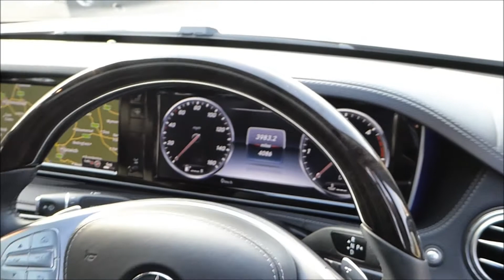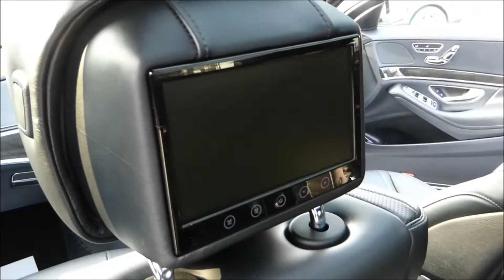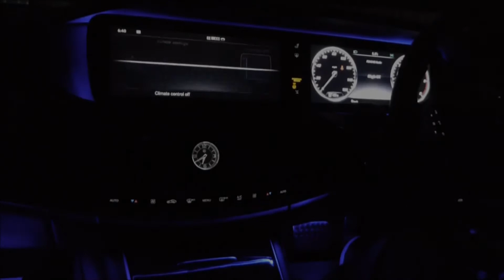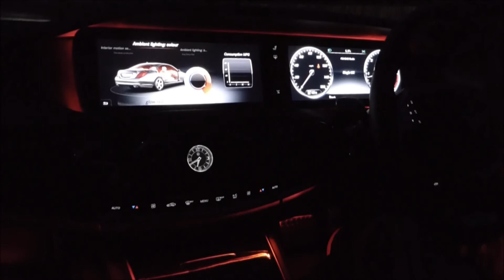S350 L AMG Line for Sale at George Kingsley Vehicle Sales, Colchester, Essex 01206 728888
2014 S350 Bluetec L AMG Line for Sale at George Kingsley Vehicle Sales, Colchester, Essex 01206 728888